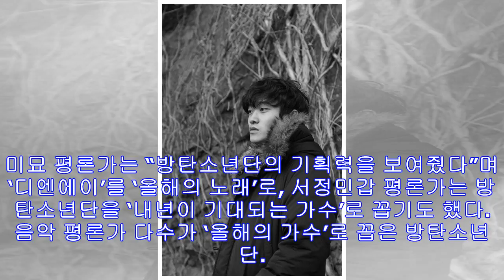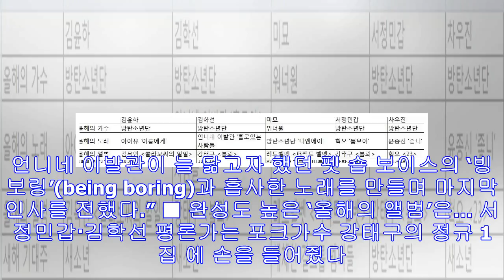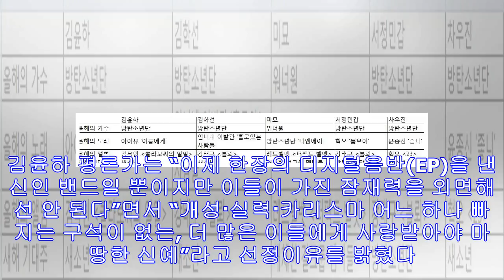방탄소년단이 열일한 한해…새소년, 내년을 부탁해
괴물 신인 워너원부터 ‘월드 스타’의 입지를 다진 방탄소년단까지 올해는 아이돌 그룹의 활약이 더욱 돋보인 한 해였다. (엠넷)를 통해 탄생한 워너원의 성공은 (한국방송) (제이티비...